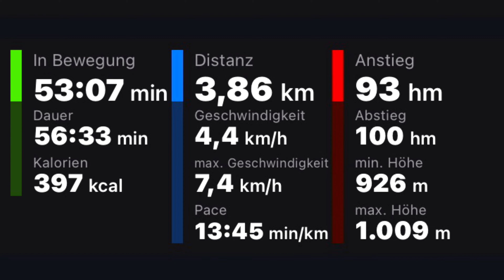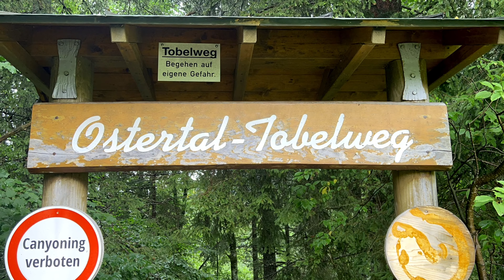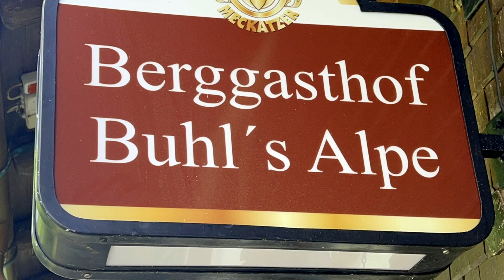Gunzesrieder Tal - Ostertaltobel (20. August 2022)